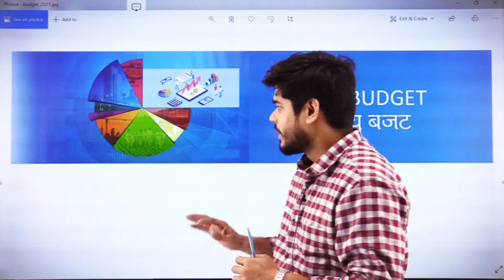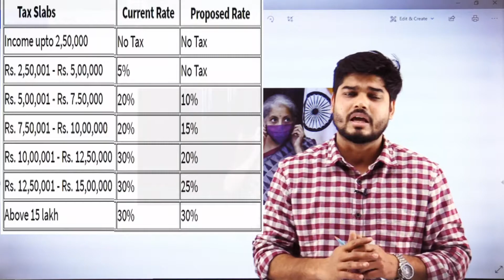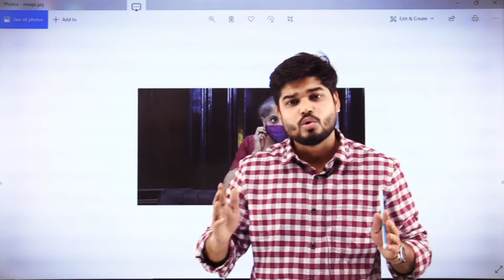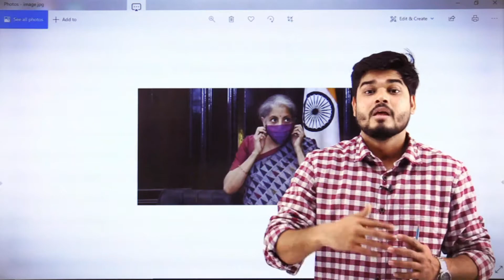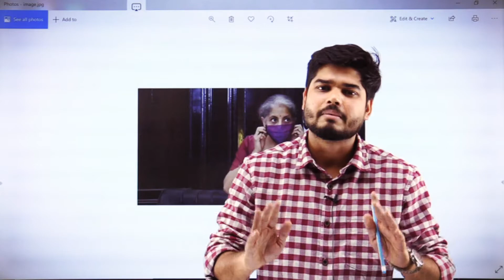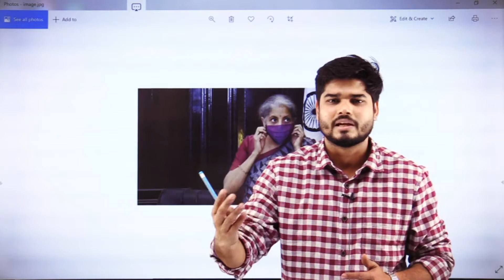Budget 2021 | Budget explained | Budget 2021 highlights | kelvin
Dear Friends
This Video is to explain the Budget 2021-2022 in Laymen language for all.

Union finance minister Nirmala Sitharaman presented the Union Budget 2021 in Parliament on Monday.
The finance minister provided a major boost to healthcare and infrastructure in Union Budget 2021. However, there was no change in Income Tax slabs this year.

Some Highlights on Budget 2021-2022

1. IT relaxation for senior citizens of 75 years age and above:
It has been proposed to exempt the senior citizens from filing income tax returns if pension income and interest income are their only annual income source. Section 194P has been newly inserted to enforce the banks to deduct tax on senior citizens more than 75 years of age who have a pension and interest income from the bank.

2. Reduction in time for IT Proceedings:
Except in cases of serious tax evasion, assessment proceedings in the rest of the cases shall be reopened only up to three years, against the earlier time limit of six years.

3. Constitution of ‘Dispute Resolution Committee’:
Those assessed with a taxable income of up to Rs.50 lakh (for small and medium taxpayers) and any disputed income of Rs.10 lakh can approach this committee under section 245MA. It will prevent new disputes and settle the issue at the initial stage.

4.National Faceless Income Tax Appellate Tribunal Centre:
Provision is made for faceless proceedings before the Income Tax Appellate Tribunal (ITAT) in a jurisdiction less manner. It will reduce the cost of compliance for taxpayers, and increase transparency in the disposal of appeals. Further, it will also help achieve even distribution of work in different benches and ensure efficient administration.

5. Tax incentives to startups:
The tax holiday for startups has been extended by one more year up to 31st March 2022.

6. Relaxations to NRI:
There is a proposal to notify rules for removing hardship for double taxation.

7. Pre-filing of returns to be forefront:
Pre-filling will be allowed for salary, tax payments, TDS, etc. Further, details of capital gains from listed securities, dividend income, etc. will be prefilled.
8. Advance Tax on dividend income:
Advance tax will henceforth be applicable on dividend income only after its declaration. Tax holidays are proposed for aircraft leasing and rental companies.
9. Disallowance of PF contribution:
In case the employee’s PF contribution was deducted but not deposited by the employer, it will not be allowed as a deduction for the employer.
10. Section 43CA stands amended:
The stamp duty value can be up to 120% (earlier 110%) of the consideration if the transfer of “residential unit”, which means an independent housing unit is made between 12th November 2020 and 30th June 2021.

11. Amendment to Section 44ADA:
Section 44ADA applied to all the assessees being residents in India. Now onwards, it applies only to the resident individual, Hindu Undivided Family (HUF) or a partnership firm, other than LLP.

12. Section 80EEA deduction extended:
The affordable housing additional deduction was extended till 31st March 2022. The tax exemption has been granted for affordable rental projects.